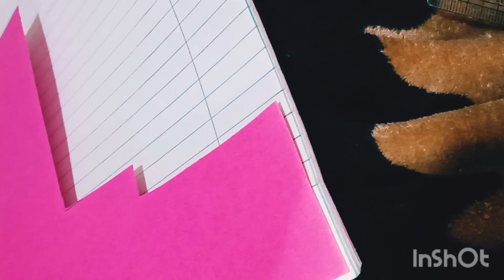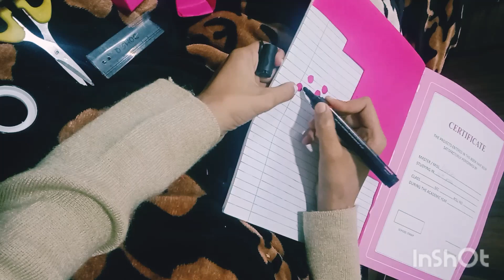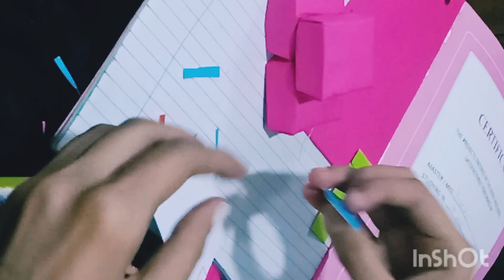paper car easy craft Music: WalkMusician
Musician: @iksonmusic. music by